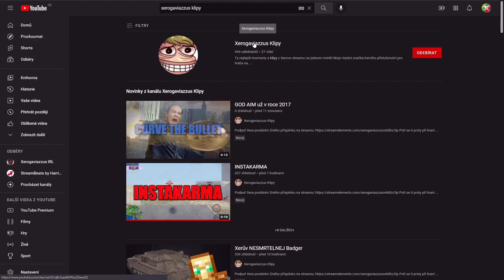NDRT - TVPčko je prostě a jednoduše OP🔥 | WoT Blitz